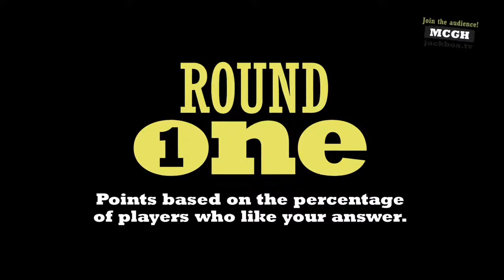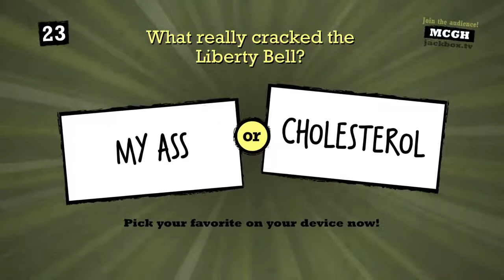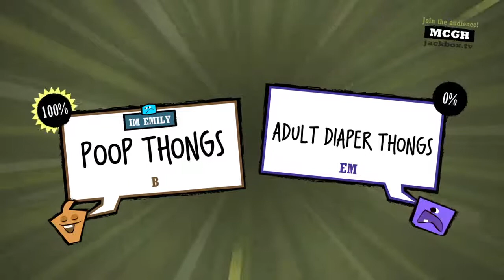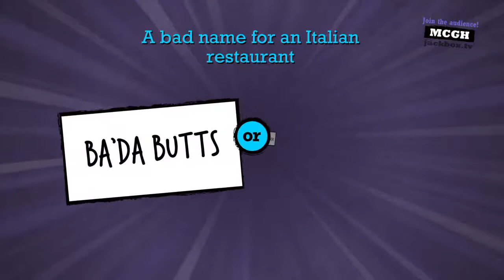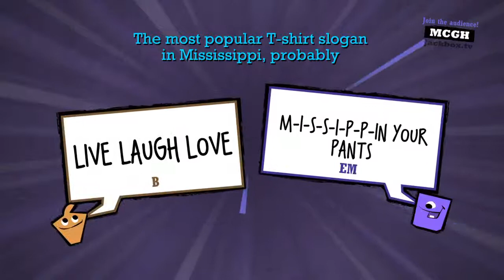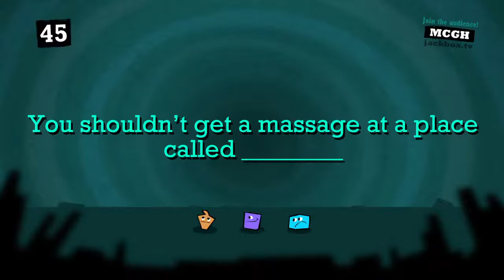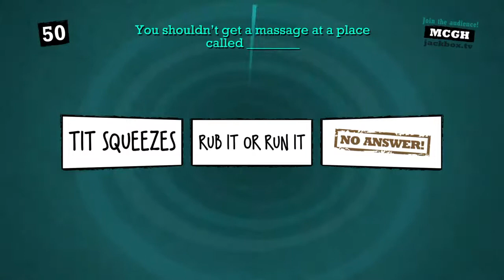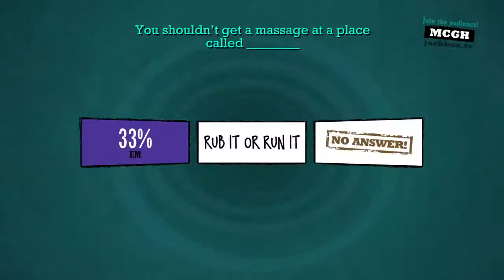Chiplash featuring Emily Rohm